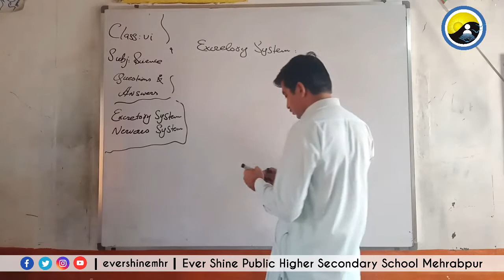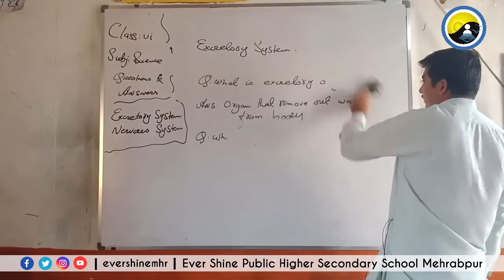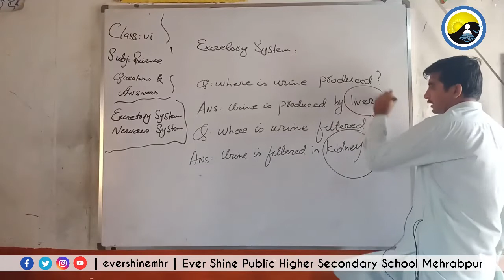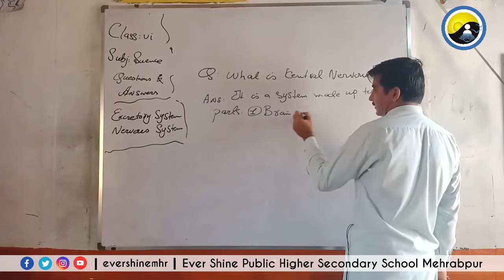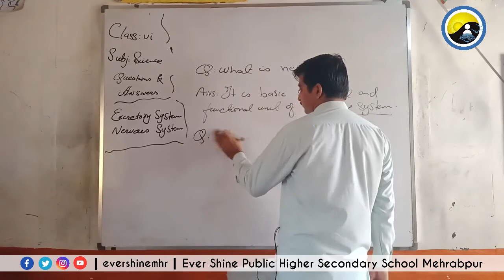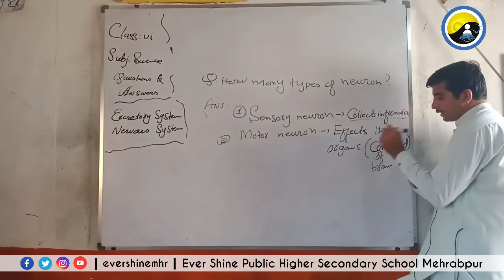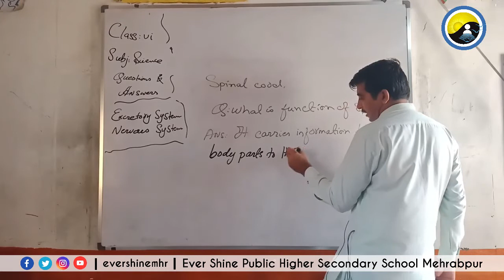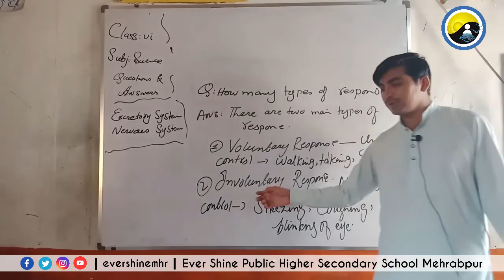Class Six | Science | Question and Answers